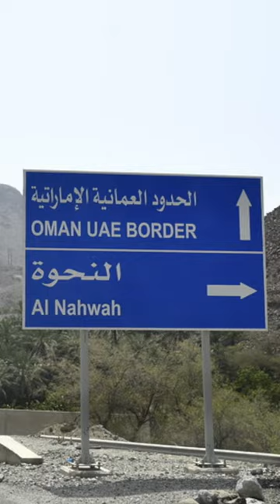UAE എന്ന രാജ്യത്തിനുള്ളിൽ ചെറിയൊരു പ്രദേശം, Oman എന്ന രാജ്യത്തിൻറെ ഭാഗമാണ്...ആ പ്രദേശത്തിനുള്ളിൽ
UAE എന്ന രാജ്യത്തിനുള്ളിൽ ചെറിയൊരു പ്രദേശം, Oman എന്ന രാജ്യത്തിൻറെ ഭാഗമാണ്...ആ പ്രദേശത്തിനുള്ളിൽ വളരെ ചെറിയൊരു പ്രദേശം UAE യുടെ ഭാഗമാണ്
ഈ രണ്ടു പ്രദേശത്തുള്ള ജനങ്ങളുടെ താത്പര്യമനുസരിച്ചാണ് അവർക്കിഷ്ടമുള്ള രാജ്യത്തൂടൊപ്പം നില്ക്കാൻ ഉള്ള അവസരം അതാതു സർക്കാരുകൾ നൽകി എന്നുള്ളതാണ് ഏറ്റവും പ്രസക്തം...രണ്ടു രാജ്യത്തിൻറെ ഭാഗമാണെങ്കിലും...ഇവിടുത്തെ ജനങ്ങൾ സന്തോഷത്തോടെയും സഹോദര്യത്തോടെയും ഇവിടെ ജീവിക്കുന്നു !